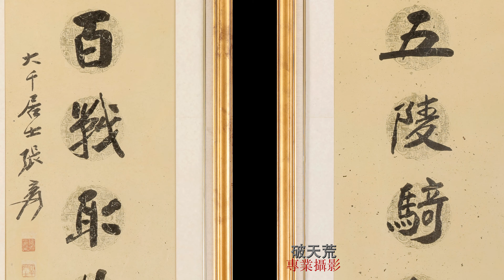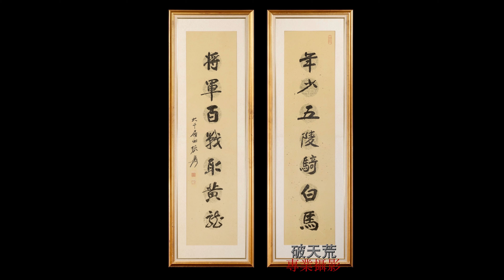浮生拍賣-張大千書法 對聯 年少五陵騎白馬